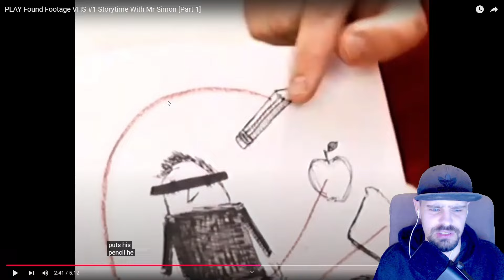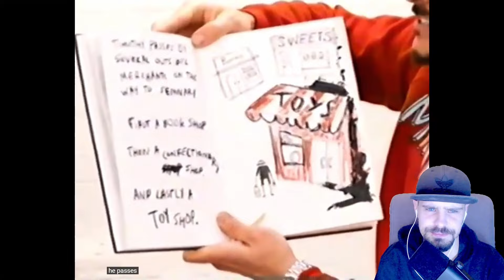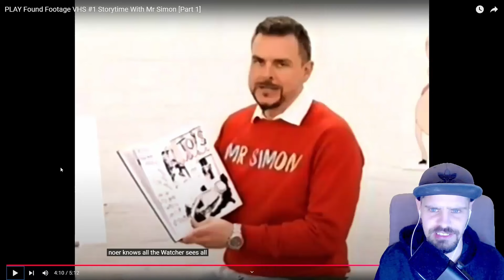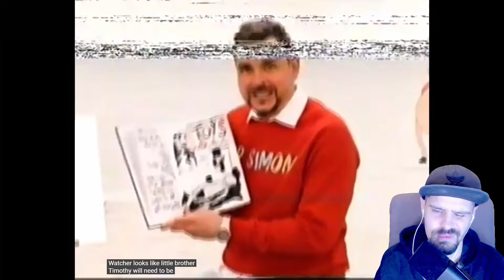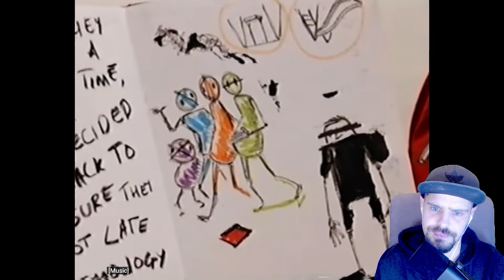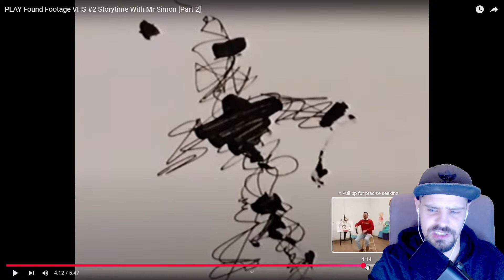The Disturbing ANALOG HORROR You've Never Seen | Storytime With Mr Simon (Reaction)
Today we checked out a Found Footage Series of an 90's Kid's Show called Storytime With Mr Simon created by @PLAYSTUDIOSFILM. This show is eerie/creepy and the host is on another level. Make sure to check out the creator, like/sub and all of that stuff.

Plus, become part of our horror-loving family on Discord where we trade spine-chilling stories and eerie ideas!

💰Support the Channel: If you're hooked on the suspense and want to amp up the thrill, consider tossing a coin my way so I can conjure up even more electrifying content.
✅Dare to plunge into the Analog Horror abyss? Share your creations on our subreddit, and if you're daring enough, you might just see them featured in my reaction video! and showcase your unique spins on this electrifying genre.
🫶Got a specific video or series you want me to explore? I'm all ears for your ideas! Just fill out this form and I'll consider your request for thrilling future escapades. Your input is pure gold and shapes the future of this channel!

0:00 Intro
1:07 Storytime With Mr Simon [Part 1]
9:43 Analysis - Storytime With Mr Simon [Part 1]
10:51 Storytime With Mr Simon [Part 2]
19:04 Analysis - Storytime With Mr Simon [Part 2] // Outro